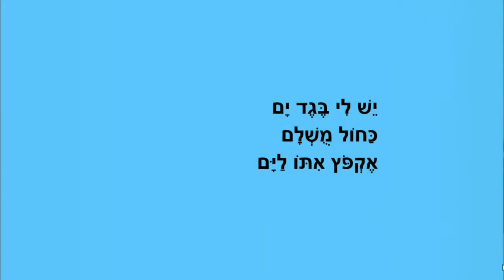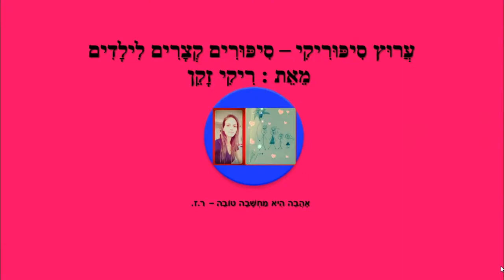כמו דג - סיפור ילדים - כתבה: ריקי זקן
כמו דג
סיפור ילדים